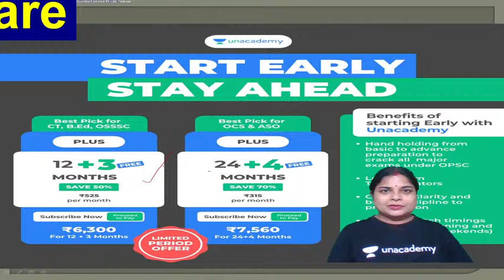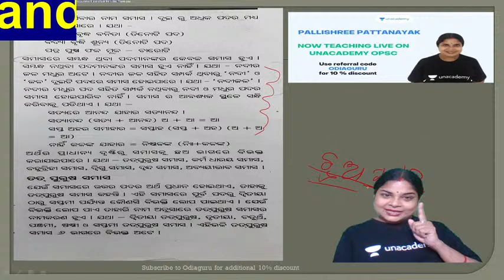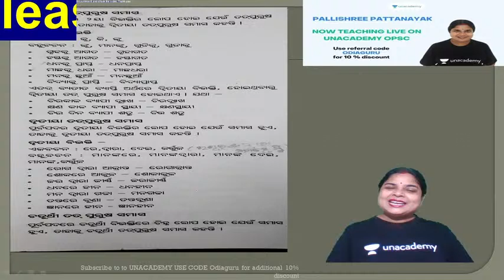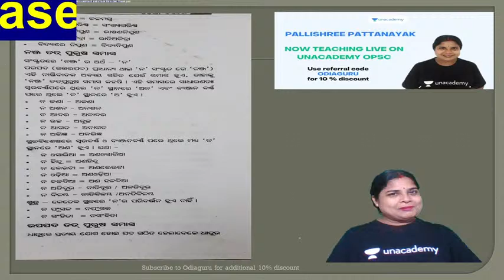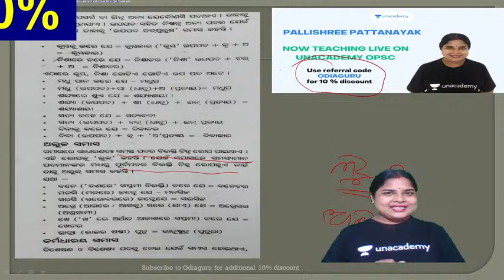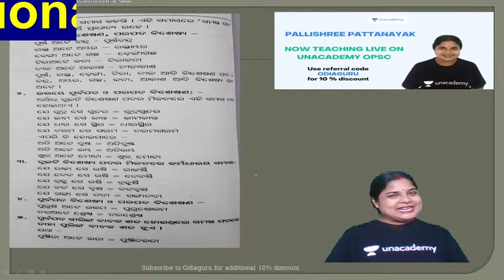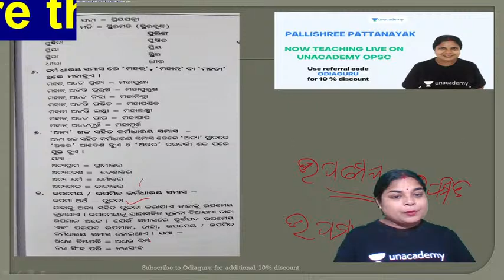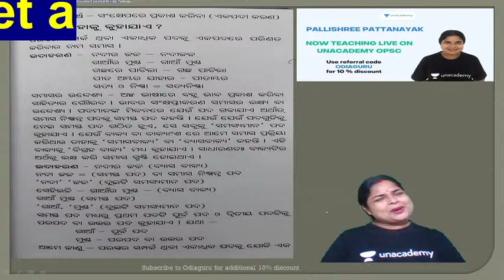ODIA GRAMMAR Capsule with Odiaguru | Part 7 | Pallishree Pattanayak Unacademy Live OPSC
In this session, educator Pallishree Pattanayak will be discussing Odia Grammar. This class will be conducted in English and Odia and the notes will be provided in English.

You can enrol to Unacademy Subscription and get the following benefits:
1. Learn from your favourite teacher
2. Dedicated DOUBT sessions
3. One Subscription, Unlimited Access to Live Online Classes and Videos
4. Real-time interaction with best-in-class teachers
5. You can ask doubts in live online classes
6. Limited students in each Class
7. Download the videos & watch them offline

About the educator: Pallishree Pattanayak is an an author & a teacher. She has secured first position in OES 2011,also qualified for OCS. Specialist in Odia literature & language.